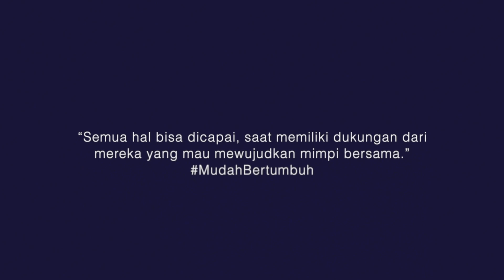Dari Akar Tumbuh ke Atas - Menuai Kenyamanan dari Indahnya Keberhasilan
Seperti akar yang terus menopang kehidupan. Ia kerap menutrisi dirinya untuk menghargai indahnya keberhasilan.
Sebuah cerita tentang publik figur yang selalu mengutamakan kegigihan dan totalitas dalam setiap peran yang diemban, hingga akhirnya bisa menikmati indahnya keberhasilan.